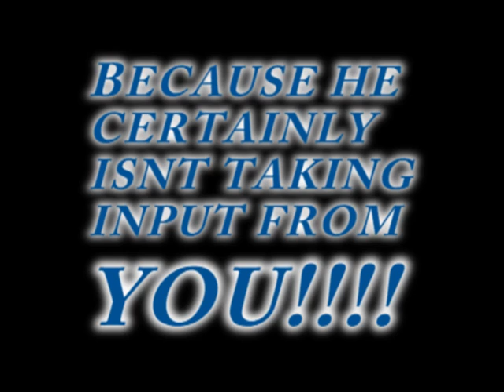iPAD iPHAD iSHmaaad WHY Jobs and Apple suck salty!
My comedic look at the new iPHAD oops i sorry I meant iPHADPAD.  Hope all you computer cripples that worship at the temple of Jobs get a boost out of this video.  NJOY.